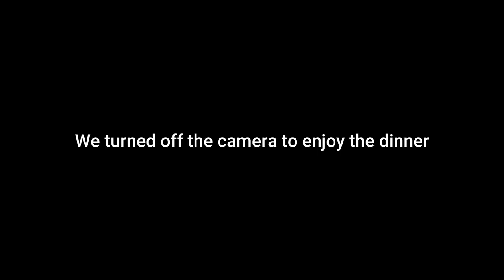සිංහල Vlog - Cooking Dinner for family friends! ❤️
Welcome